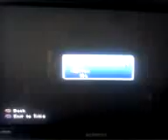Final Fantasy XII Dark Shot,Fomalhaut and Ribbon earliest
I'm just making additional information.On the same area you can get these 3 items,thanks to Diamond Armlet,as soon as you reach Cerobi,or earlier.I made it after Draklor event,before exploring The Feywood.
The Fomalhaut is the easiest item to get so I made 3,on maybe 30 trials.It was about 4,5 hrs to get 3 Fomas,1 Ribbon and 1 Dark Shot,I guess I was a bit lucky here,I don't know the chances of these earlier items because it's easiest to get them further on the game story.